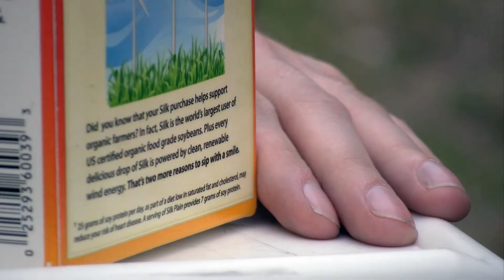milk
Written, directed and edited by Nouvelle Mode Films
Shot by Anthony Vasiliadis (Techne Productions)
Actor: Jerod Costa (Nouvelle Mode Films)